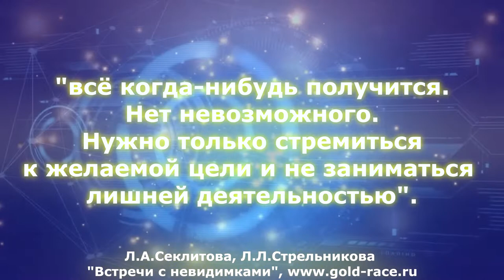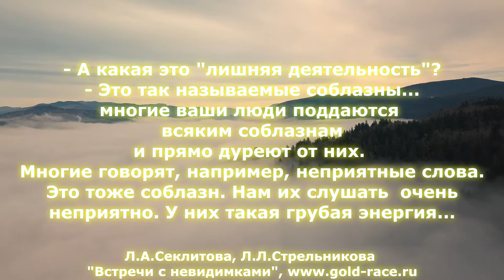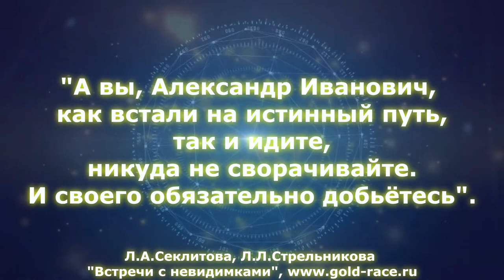✨ Отрывок о целеустремлённости / ✨ Л.А.Секлитова, Л.Л.Стрельникова. Встречи с невидимками.💫✨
" ✨ Прежде всего надо думать, что все когда-нибудь получится. Нет невозможного. ✨💛💫 Нужно только стремиться к желаемой цели и не заниматься лишней деятельностью☝️.

✨ – А какая это «лишняя деятельность»? – забеспокоился он, думая, что его и в самом деле уличили в чем-то негативном, но не мог понять, в чем.
– Это так называемые соблазны. Пока мы летали, обратили внимание, что многие ваши люди поддаются всяким соблазнам и прямо дуреют от них. Многие говорят, например, неприятные слова. Это тоже соблазн..."

🎼 - фон: ✨💫 "Sleep Songs with Nature Sounds  Zen Music Garden - Yoga Masaje Msica (Sonidos Relajantes de la Nueva Era para Dormir Profundamente)" (из ВК)

* При озвучивании допущена неточность: вместо "стали" - "начали" (в "они как стали "выругиваться").